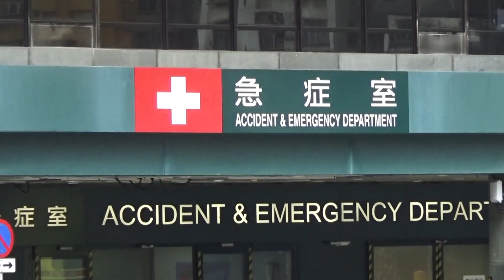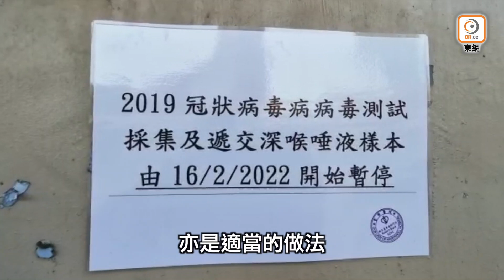【on.cc東網】公院超負荷設戶外帳篷接待求診 專家倡送走傳染力低患者換空間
本港連日錄得逾千宗確診個案，成千上萬染疫者無法送院治療而滯留社區，同住家人亦要為可能感染提心吊膽，多間公立醫院亦已超負荷，需要在戶外設置帳篷及病床接待求診者。感染及傳染病醫學會副會長林緯遜今早(16日)在電台節目表示，新冠患者在病發首幾天傳染力或較高，近日多名確診者等待多日未能送院，的確會對其他人構成傳染風險，例如未接種疫苗的長者或年幼者。
【公院超負荷設戶外帳篷接待求診　專家倡送走傳染力低患者換空間】